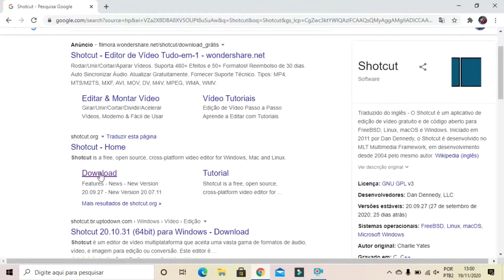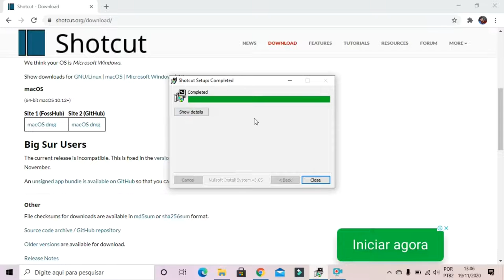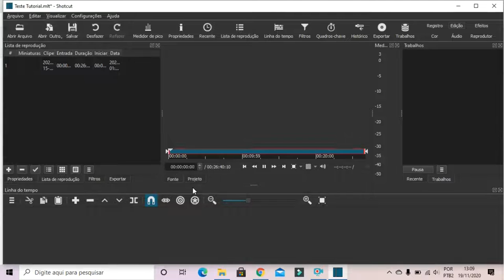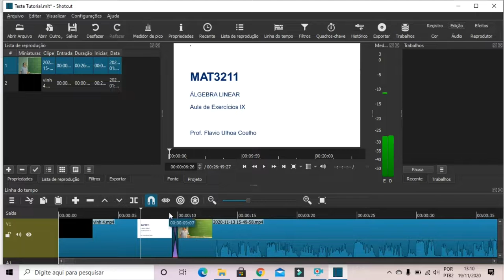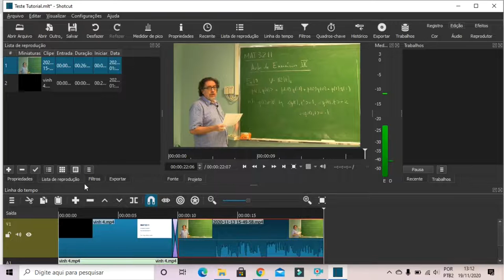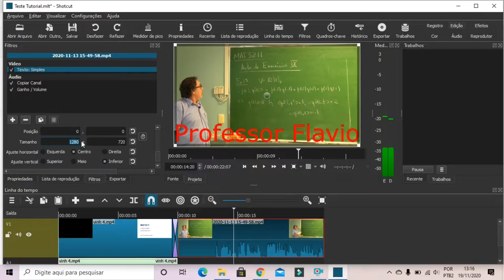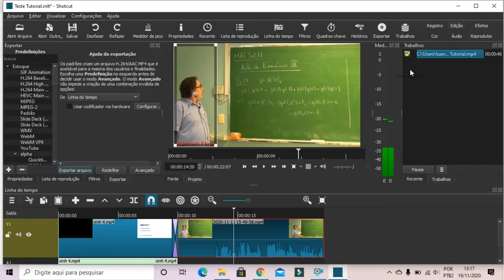Edição básica de vídeos com o Shotcut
Em continuidade às ações de apoio aos docentes durante o ensino remoto imposto pela pandemia, a equipe da Seção de Produção Digital do IME-USP preparou um vídeo tutorial de introdução ao Shotcut, o software de edição de vídeos utilizado nas aulas gravadas no Instituto. No vídeo dirigido e filmado pelo Técnico em Audiovisual, Fred Manoel Alves, a estudante Luana Giacomini Barbosa, apresenta uma visão geral do software e suas funcionalidades básicas.

Com duração de pouco mais de sete minutos, o vídeo aborda:
    Introdução (0:10)
    Instalação do Shotcut – link para download (1:10)
    Visão geral da interface do software (2:30)
    Linhas do tempo (3:42)
    Junção de vídeos (4:10)
    Transições (4:20)
    Cortes (4:40)
    Correções de áudio (5:10)
    Legendas (6:00)
    Exportação do vídeo em formato mp4 (6:50)

Em caso de dúvidas, sugestões ou para mais informações, entre em contato com a equipe da Seção de Produção Digital, através do email .